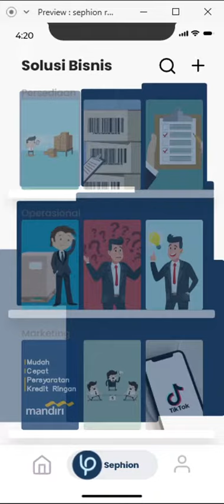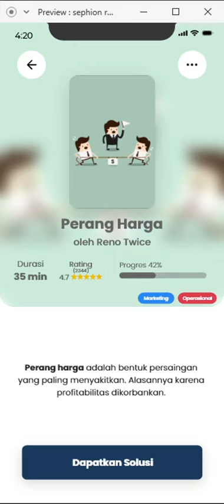Sephion Prototype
Demo  Aplikasi Sephion